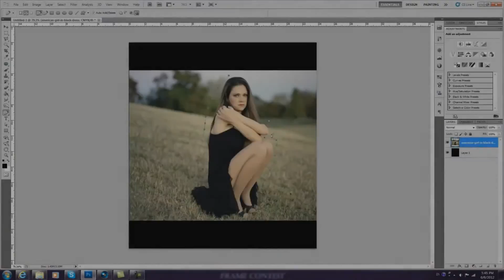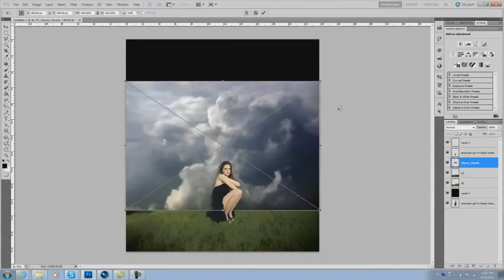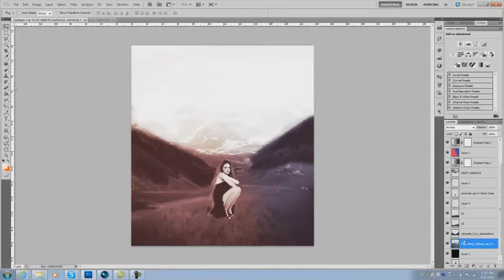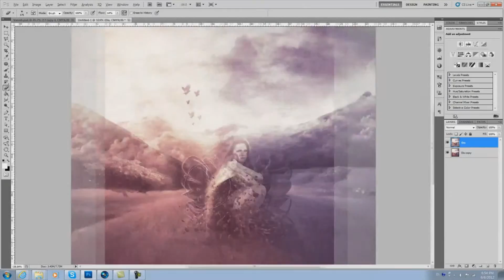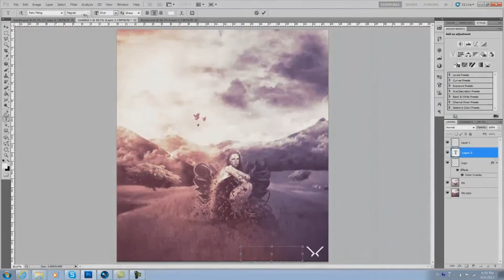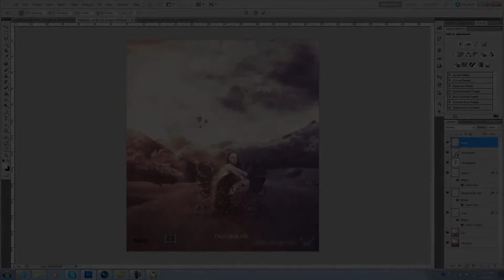Speed Arts Disintegrate Skillfile Entry VulXHD